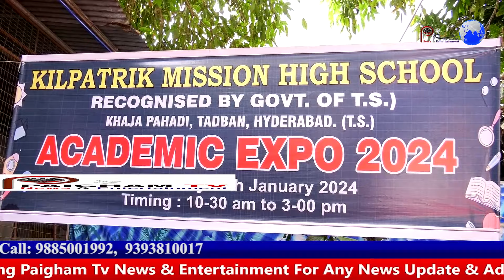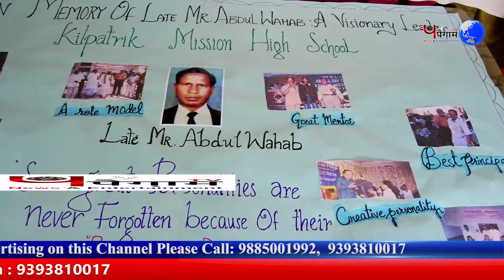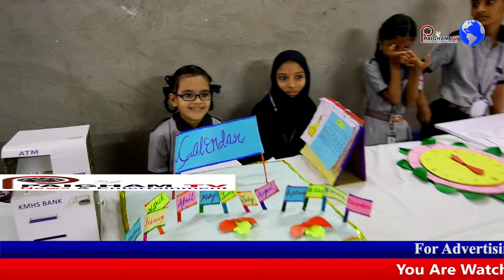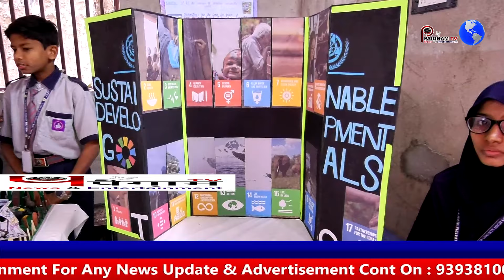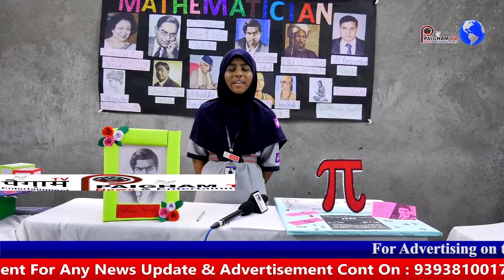Academic Expo 2024 Kipatrik school...